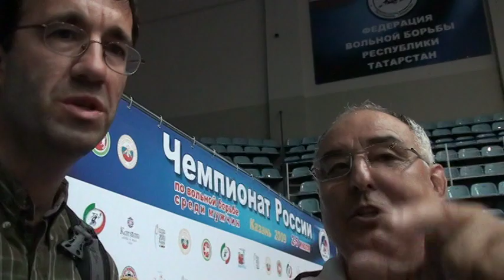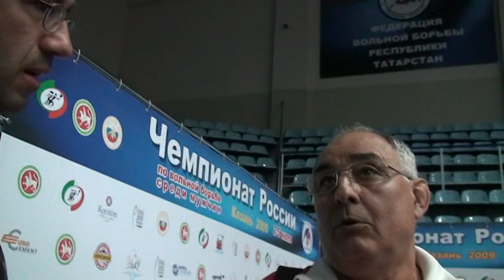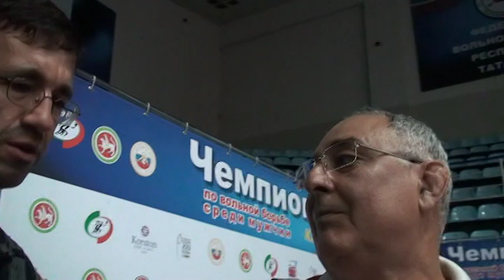Besik Kudhukov's Coach At 2009 Russian Nationals